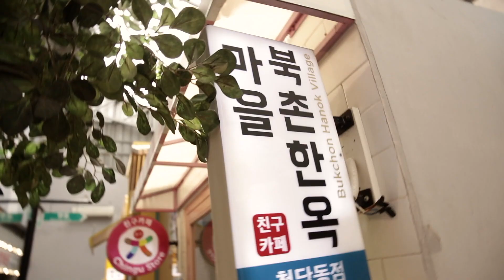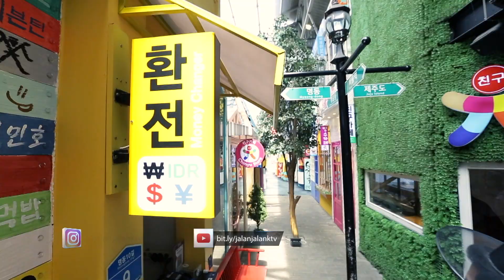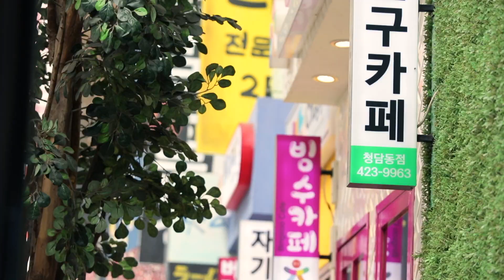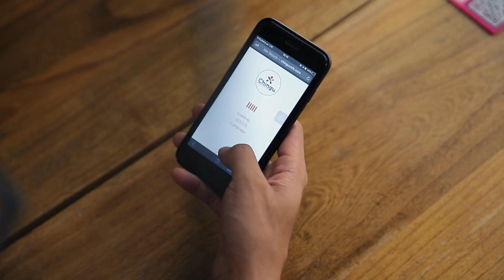KE KOREA SELATAN ALA CHINGU CAFE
Hay hay hay Teman Jalan! Ke Korea Selatan yuk! Ala Chingu Cafe. Dimulai dati pake pakaian khas Korea, ornamen gedung dengan tulisan hangul di mana mana serta makanan khas Korea bikin kamu berasa lagi di Korea banget deh!